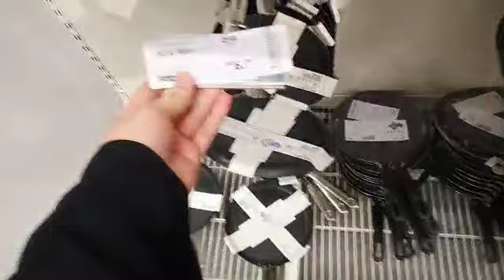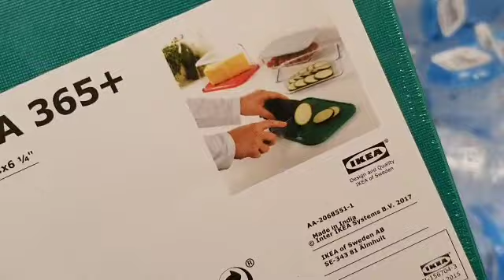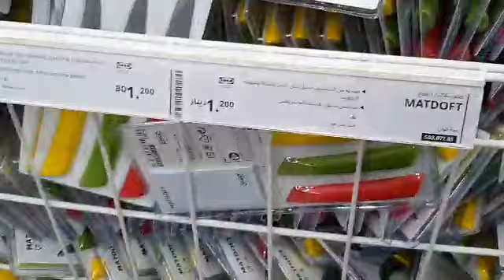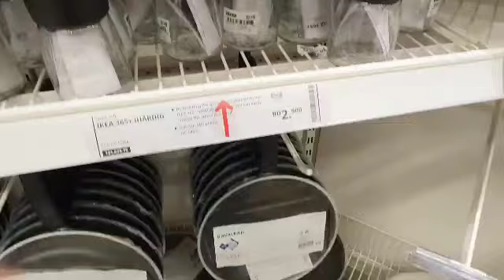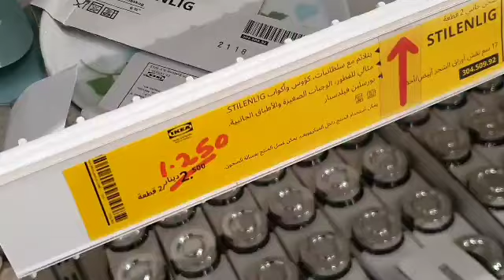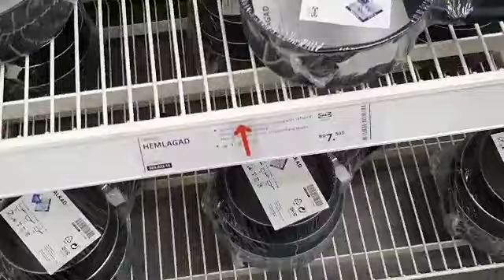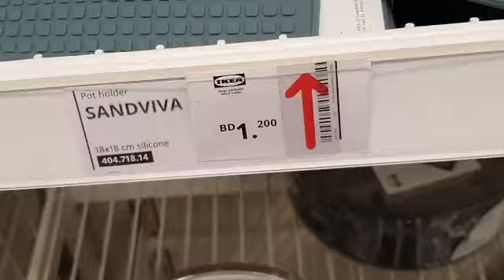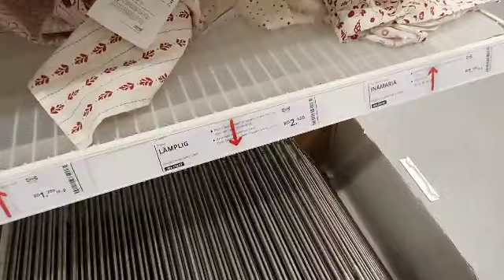IKEA - NEW COLLECTION FOR KITCHEN ACCESSORIES / MARCH 2022